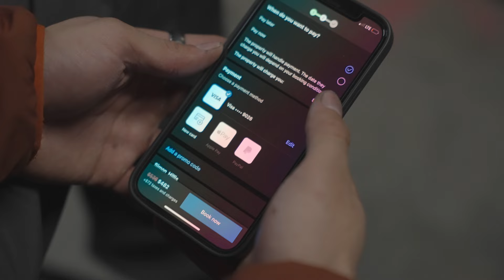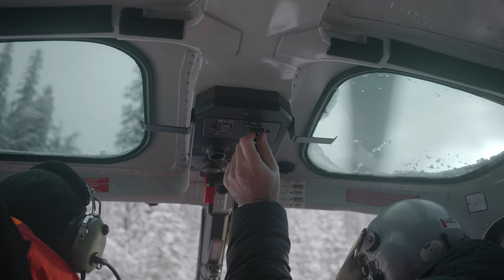Backcountry Skiing at Nelson | Simon Hillis in Nearly Nowhere, S2 Ep1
In search of fresh powder, pro duo Simon Hillis and Jonathan Collins hit the road backcountry skiing for a week from Kicking Horse Resort in Golden, BC to Snowwater Ski Resort in Nelson, BC in the new season of "Nearly Nowhere."

In the backcountry, conditions can change rapidly. And it was a call in the middle of a night that made Simon and Jonathan change course. A big storm was heading to Snowwater and they couldn’t miss fresh snow to do some epic cat, heli and deep tree skiing. Watch their adventures in search of rideable lines in this latest episode of “Nearly Nowhere.”